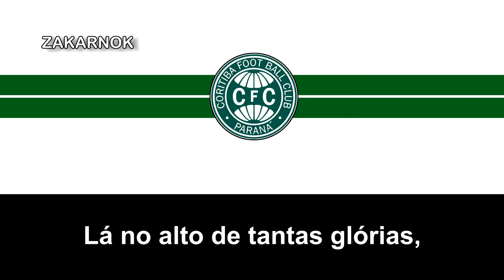Himno del Coritiba FBC (Hino do Coritiba)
El Coritiba Foot Ball Club es un club de fútbol brasileño, de la ciudad de Curitiba en el estado de Paraná. Fue fundado en 1909 y actualmente juega en el Campeonato Brasileño de Serie A.

Coritiba fue fundado en el 12 de octubre de 1909. La historia del club es marcada por momentos victoriosos y la presencia constante de una hinchada fiel que acompaña a la institución.

Coritiba FBC, figura actualmente en el Libro Guinness de los Récords como poseedor de la mejor racha triunfal en el fútbol con 24 victorias consecutivas. El equipo paranaense logró dicha marca el 8 de septiembre de 2011, y ese mismo día el famoso libro de marcas mundiales lo condecoró con el apelativo de “Equipo más victorioso del mundo”.